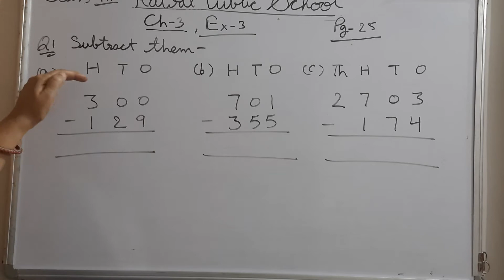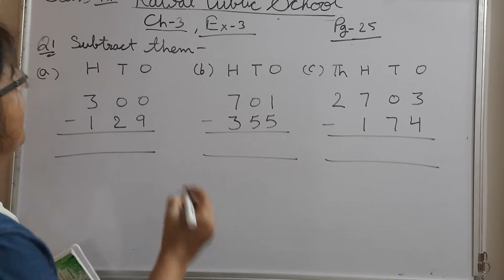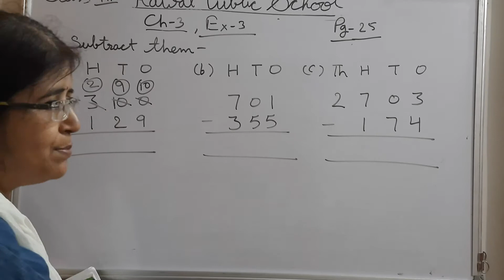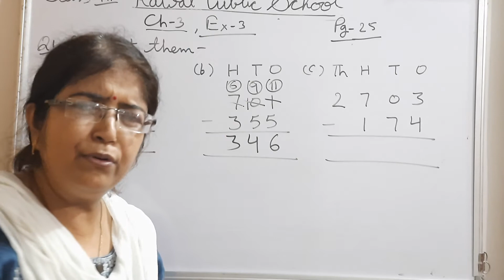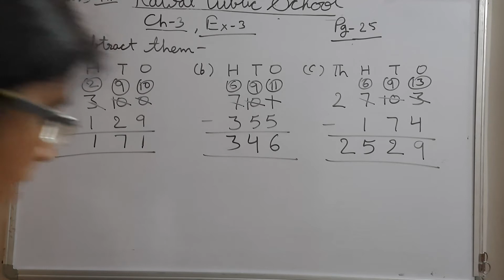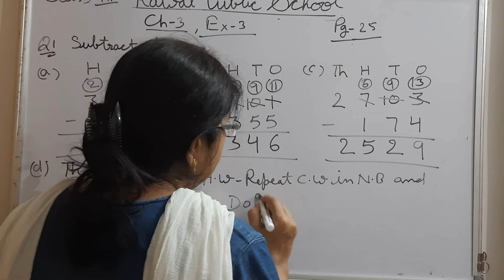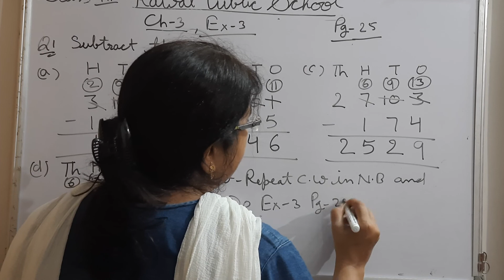Class-3Maths Ch-3 EM 21/6/21